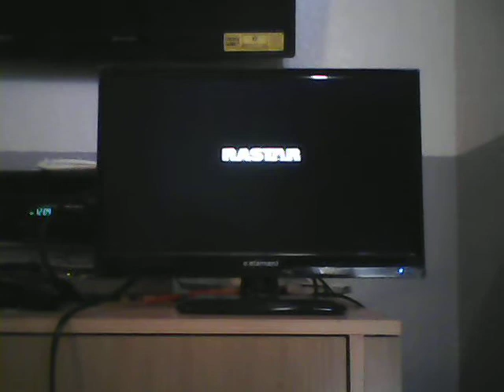Closing to Harriet The Spy 1997 VHS